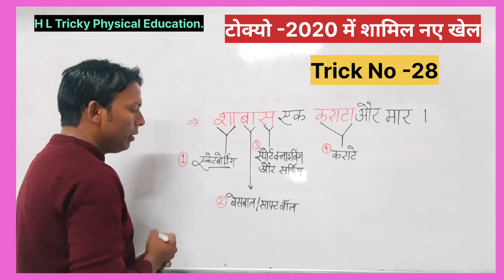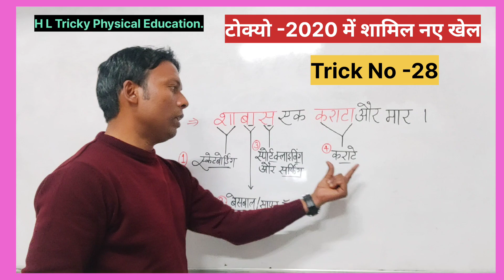Tricky physical education/ Trick No-28/UP TGT PGT LT KVS NVS DSSSB